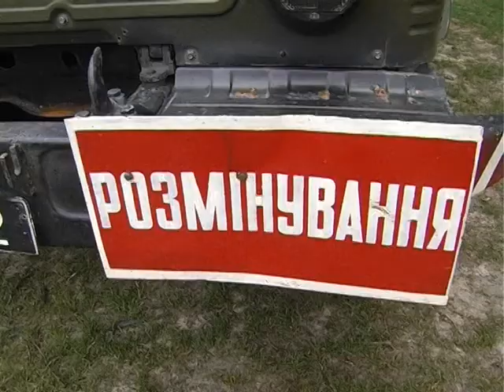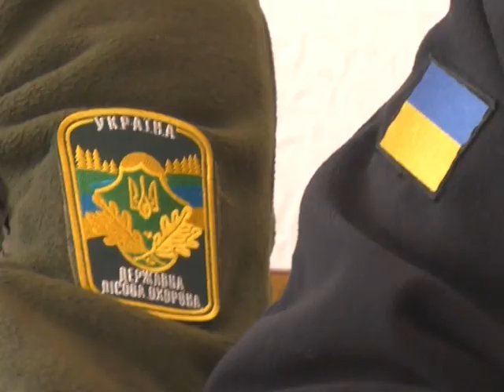Хроніка надзвичайних ситуацій. 17 травня 2020